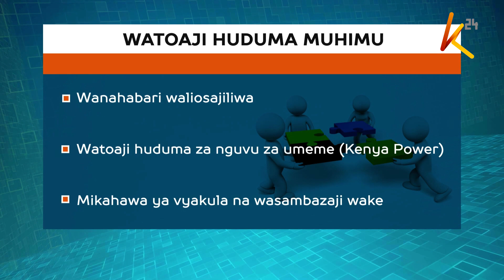Marufuku ya kutoka nje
Sasa ni rasmi, amri ya kutotoka, wazirinje usiku imengoa nanga. Inspekta jenerali wa polisi Hillary Mutyambai ametangaza kuwa hakuna mkenya yeyote anayefaa kutembea kivyake au kwa kikundi kwanzua leo. L